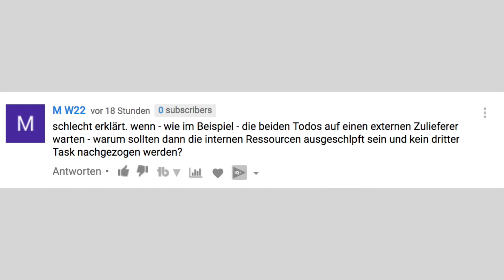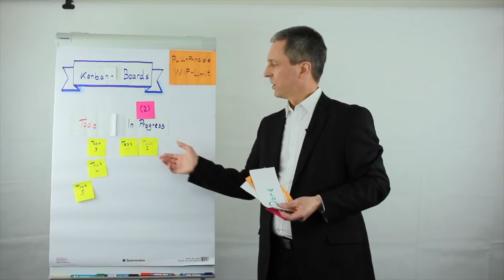THEORY OF CONSTRAINTS: WARTESCHLANGENTHEORIE - Auslastung vs Geschwindigkeit in Projekten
Hohe Auslastungen führen unweigerlich zu langen Durlaufzeiten, kurze Durchlaufzeiten brauchen Freiräume und "Luft zum Atmen". Welche unausgesprochenen Regeln des Projektmanagements gelten in Ihrem Unternehmen und welche positiven und negativen Effekte ergeben sich daraus? Wollen Sie Geld sparen oder die Durchlaufzeiten in der Entwicklung verkürzen und damit Velocity und Kundennutzen optimieren? Wie können agile Vorgehensweisen wie Scrum und Kanban sowie agile Prinzipien dabei helfen, Ihr Unternehmen nach vorne zu bringen?

► "Scrum: The art of doing twice the work in half the time" (Jeff Sutherland)
► "Kanban in der Praxis: Vom Teamfokus zur Wertschöpfung " (Klaus Leopold)
► "Scrum und die IEC 62304: Medizinische Software mit agilen Methoden normkonform entwickeln" (Marc Bless)

Starten Sie heute noch Ihren Change und katapultieren Sie Ihr Unternehmen auf das nächste Level. kostenlos herunter und nutzen Sie über 60 Minuten Trainingsvideos um den Change in Ihrem Unternehmen noch heute zu starten.

Wie sehr könnten Sie den Erfolg Ihres Unternehmens steigern, wenn...

... Sie völlige Zielklarheit hätten?
... Ihre Fortschritte messbar wären?
... Sie Widerstände überwinden könnten?
... Sie zügig Quick Wins umsetzen könnten?
... Strategien und Taktiken abgestimmt wären?
... Ihnen das perfekte Team zur Seite stünde?

...und das alles im Rahmen einer systematischen und erprobten Vorgehensweise?

herunter und starten Sie Ihren Change noch heute!

Translated titles:
Alta utilización de los empleados frente a cortos plazos de entrega en proyectos
Utilisation élevée des employés par rapport aux délais d'exécution courts dans les projets
Alta utilização dos funcionários versus lead time curto nos projetos
उच्च कर्मचारी उपयोग परियोजनाओं में क
High employee utilization vs short lead time in projects
ارتفاع استخدام الموظفين مقابل مهلة قصيرة في المشاريع
员工利用率高，项目交付周期短
Высокая загрузка сотрудников по сравнению с коротким

Neuestes Video: "MANAGEMENT 3.0: Was treibt uns wirklich an?"